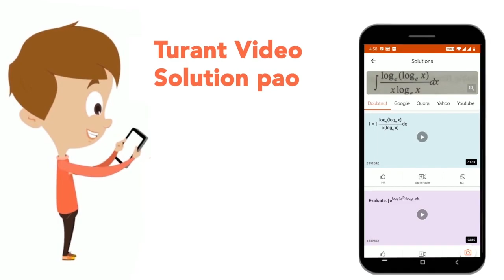One of the factor of x ^(4) + 4 is | CLASS 14 | ALGEBRA | MATHS | Doubtnut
One of the factor of x ^(4) + 4 is
Class: 14
Subject: MATHS
Chapter: ALGEBRA
Board:CTET

👉 Have Any Query? Ask Us.